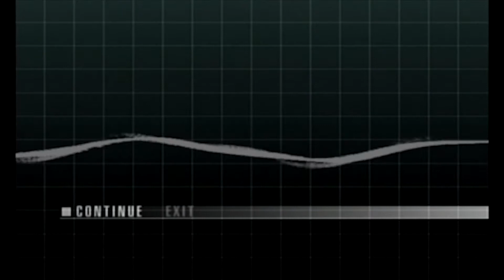Let's Play Metal Gear Solid The Twin Snakes Part 6 "Two Take Kenny"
We shall tell you the tale of a man who usually has to do things twice. Enjoy!

Social Stuff!

Game Info

Metal Gear Solid: The Twin Snakes is an action-adventure stealth video game co-developed by Silicon Knights and Konami Computer Entertainment Japan for the Nintendo GameCube video game console in March 2004. The game is a remake of Metal Gear Solid, originally developed by Konami for the PlayStation in 1998.

The Twin Snakes features graphical improvements over the original, new cut scenes written and directed by Ryuhei Kitamura, and gameplay functions originally introduced in the sequel Metal Gear Solid 2: Sons of Liberty. The game includes a revised translation with re-recorded voice acting using almost all of the original English voice cast. The game was met with positive reception.